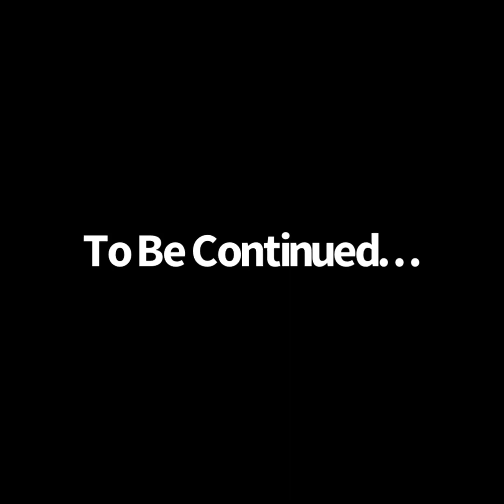Halloween Fun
Go check out ​⁠@skittle_119 , and thank him for helping me with the movie!